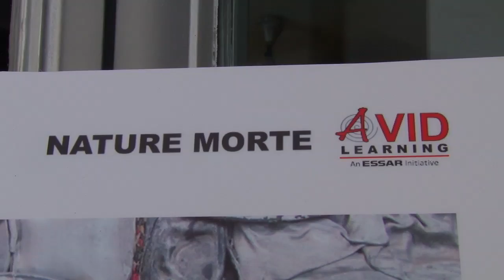अनहद / Unstruck: A Walkthrough with Subodh Gupta & Germano Celant